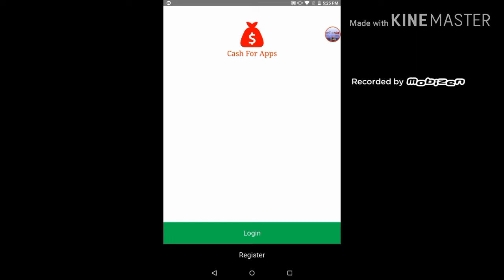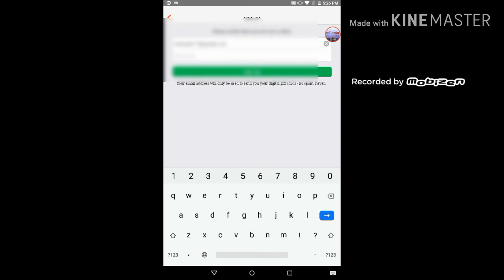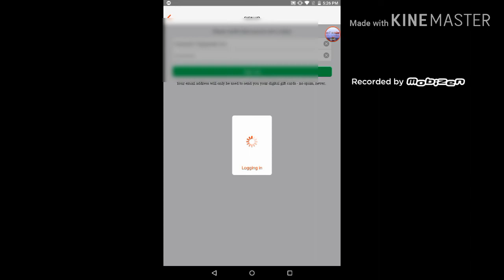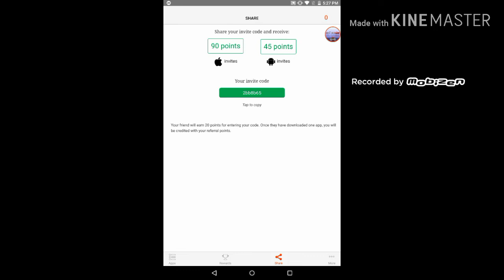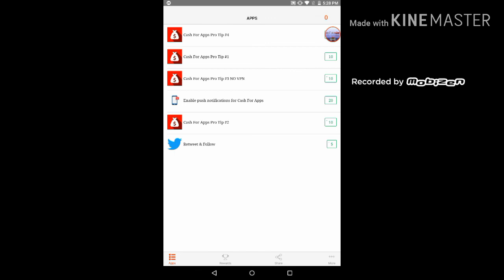How To Eearn Money For (Svip/Royal pass) By Cup Gaming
Invitation code 2bb8b65